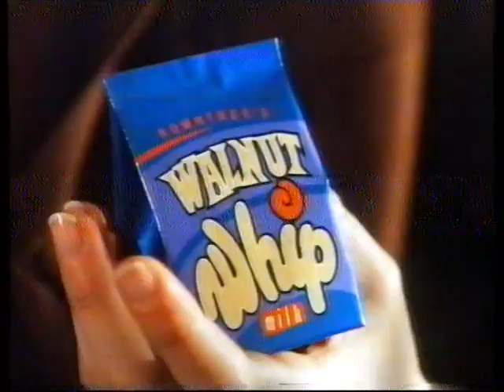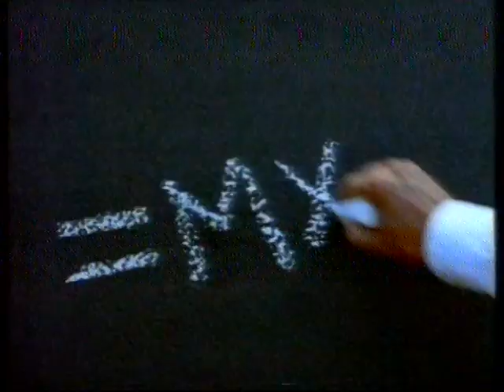1991 Grampian TV adverts and in-vision continuity.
Including an absolutely bonkers advert for Walnut Whip; continuity from Arlene Stuart.